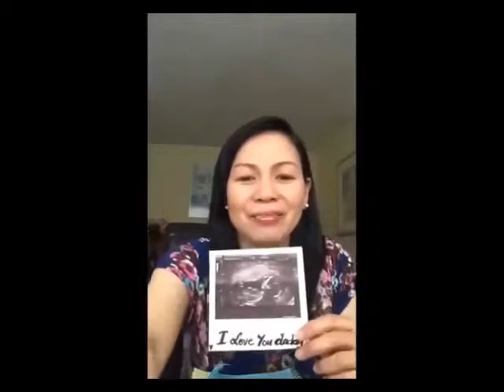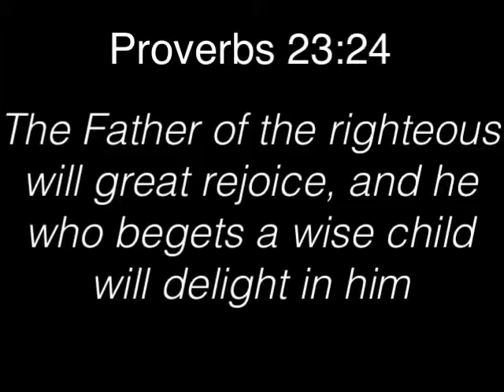Fathers Day 2019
The Father of the righteous will greatly rejoice,  and he who begets a wise child will delight in him Proverbs 23:24

Happy happy fathers day to all the Great Dad and also to all moms who stand still to be a great dad to their children.